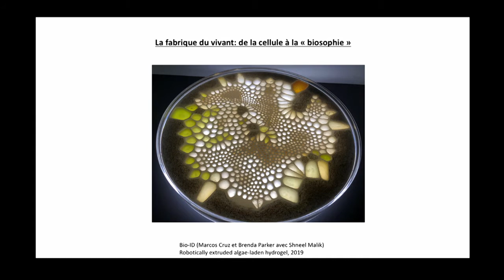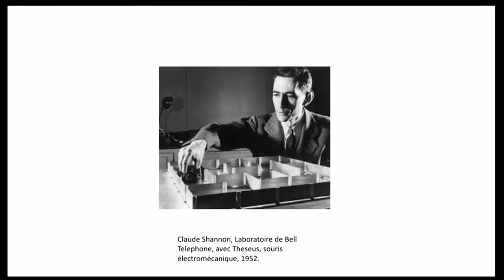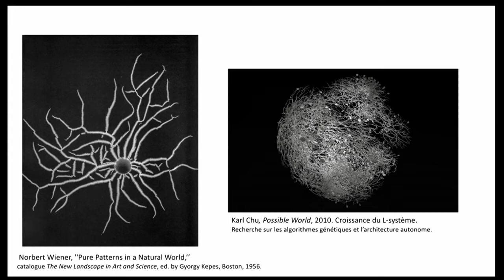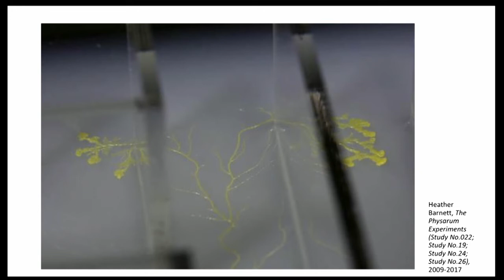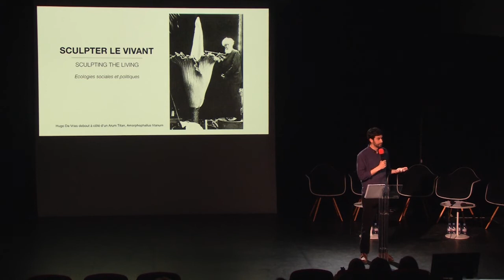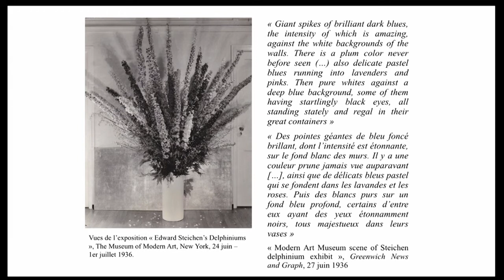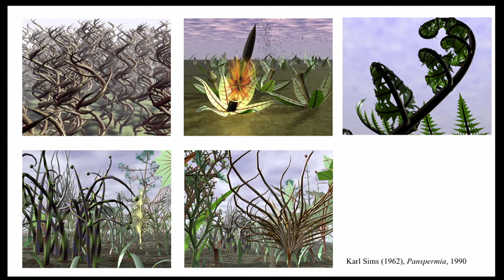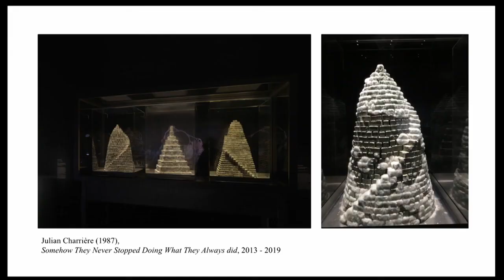Forum Vertigo 2019 | La Fabrique du vivant, introduction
Dans le cadre de l'événement "La Fabrique du vivant"

L’exposition « La Fabrique du vivant » retrace une archéologie du vivant et de la vie artificielle, et présente les créations et innovations les plus significatives dans le champ de l’art, du design, de l’architecture et de la musique à travers les œuvres d’une cinquantaine de créateurs. Son matériau même est évolutif, certaines œuvres étant impliquées dans un processus de croissance ou de dégénérescence. Une centaine de projets sont exposés dont de nombreux spécialement conçus pour l’occasion.

Cette journée fait dialoguer les commissaires et artistes de l’exposition avec des chercheurs dans les domaines des biotechnologies et des sciences humaines et sociales, autour des principales thématiques abordées : ingénierie de la nature et les biomatériaux, programmer le vivant et modéliser le vivant – systèmes évolutifs et architecture bio-computationnelle.

Introduction par Marie-Ange Brayer et Olivier Zeitoun, commissaires de l’exposition.

Cette troisième édition du Forum Vertigo, qui s'est tenue du 27 au 30 mars 2019 au Centre Pompidou, s'est consacrée aux enjeux artistiques et sociétaux des biotechnologies. L’utilisation et l’exposition du vivant interrogeaient tant sa matérialité et ses technologies de manipulation que les enjeux éthiques qui les sous-tendent. Retrouvez l'intégralité des rencontres en replay.